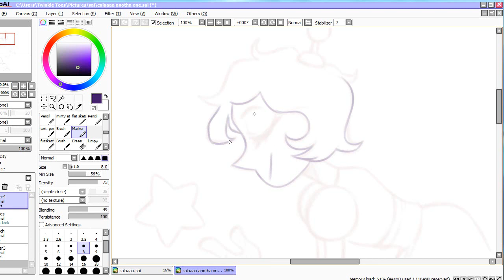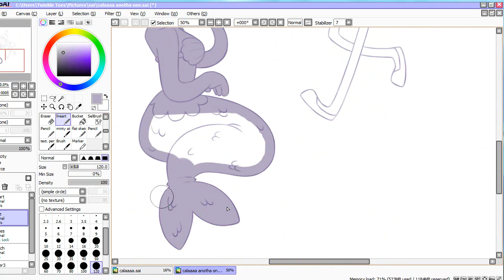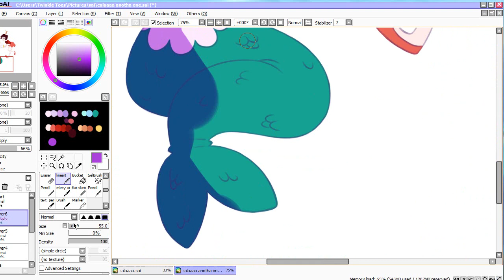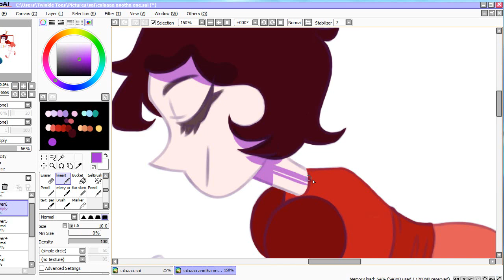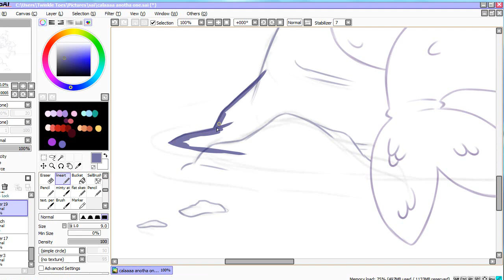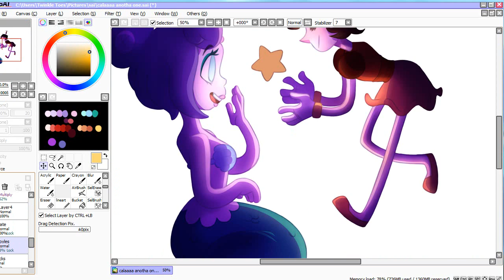Cuphead Speedpaint | Cala Maria and Hilda Berg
to greet the stars

soooo yeah i expected to post this a few days ago but drawing and editing dont always work out the way you want them to

i cant believe i actually uploaded a video within the month of another one
we are turning over a new leaf
jk i dont have a ds
only pocket camp

songs:
cant take my eyes off of you
both are covered by renee dominique who is AMAZING AND i fall asleep to her at night